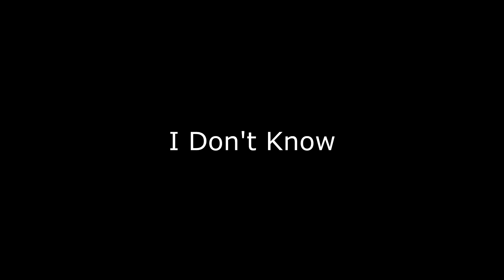2018 Endless Summer Blast Limited Division WIN! | 3rd Person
POV video from the 2018 Endless Summer Blast at Dothan Gun Club in Midland City, AL.